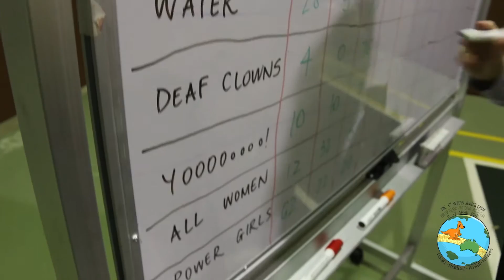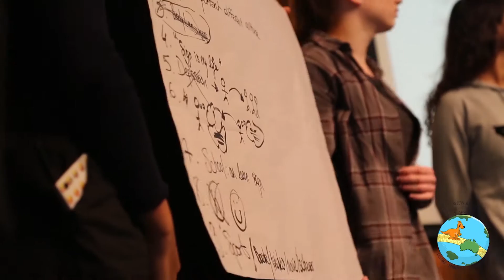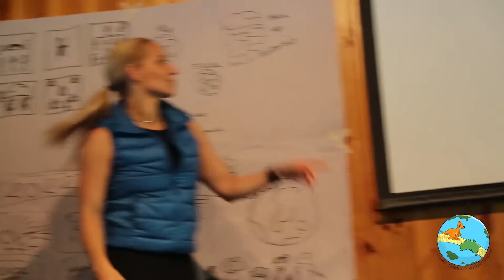World Federation of the Deaf Youth Sector - Junior Camp